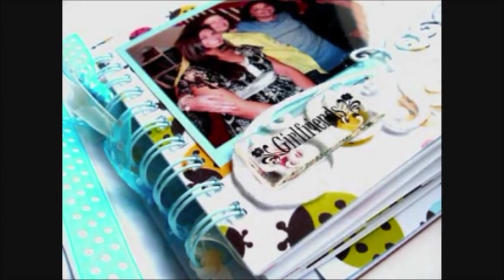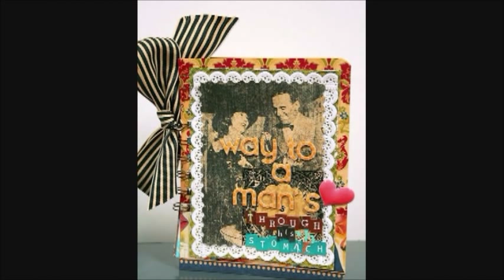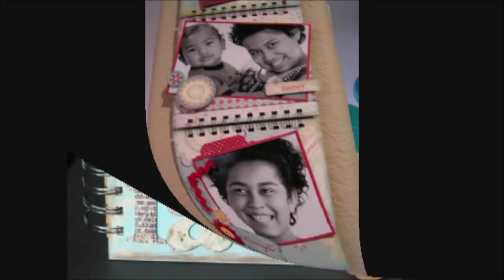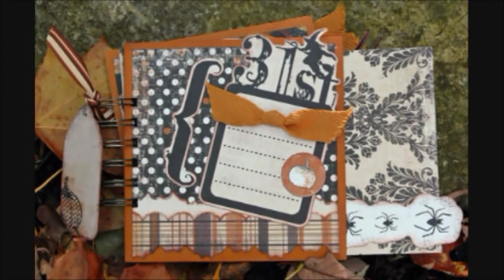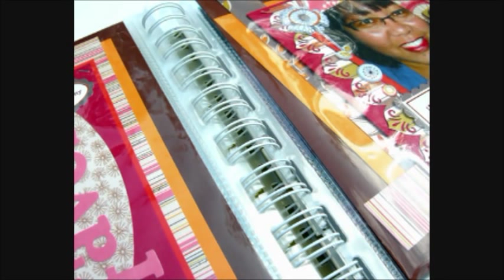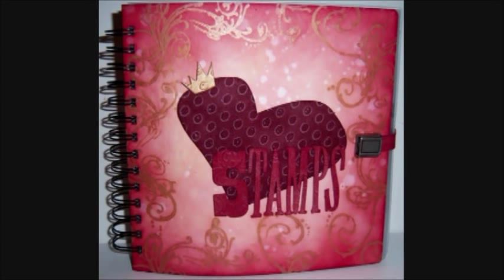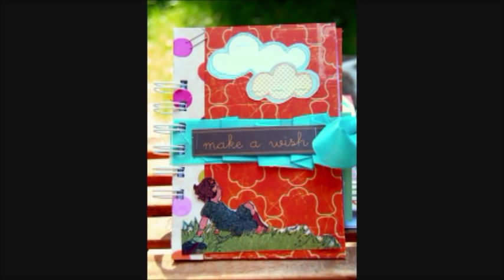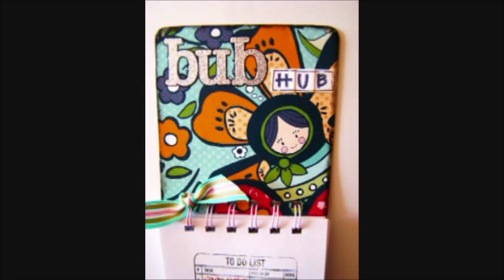Bind it All Project ideas # 2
A wide variety of project ideas done with the Bind it All, other Zutter tools and accessories